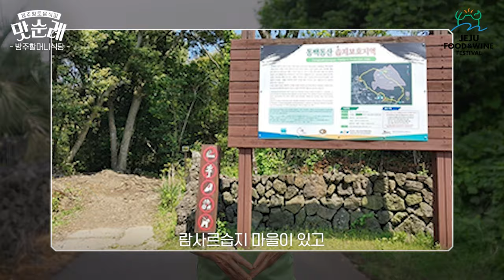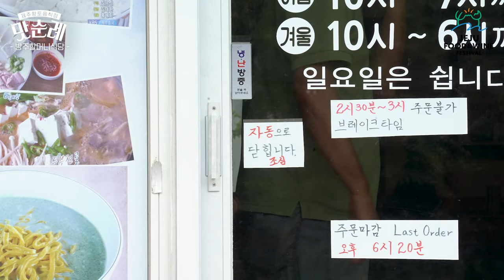[JFWF 2022 맛순례] 제주 향토음식점 방주할머니식당 8탄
1. SCOTY (Student Chef Of The Year)

2. 제주고메 FESTA

3. 제주 향토음식점 맛순례

4. WINE & DINE